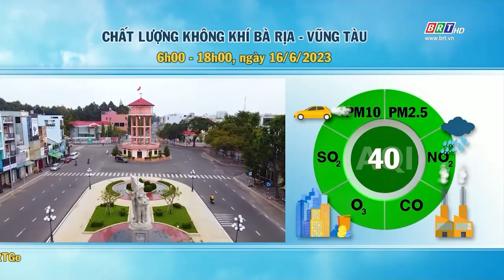Dự báo thời tiết và môi trường tỉnh BR-VT đêm 16/6/2023 | BRTgo